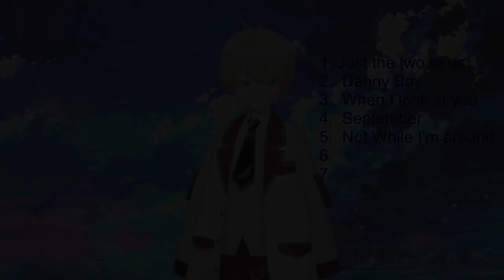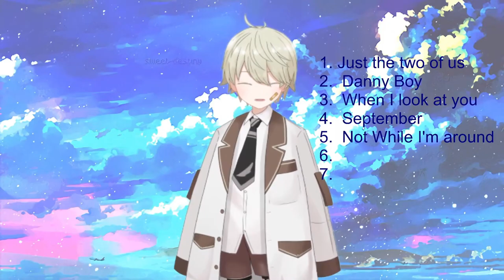Halconiis singing | Not While I'm Around | Karaoke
My favorite song from Sweeney Todd! It's just so cute, specially the Gaben Matarazzo version!